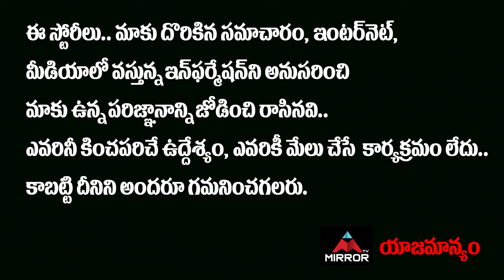Congress Leader Alleti Maheshwar Reddy Shocking Comments On TPCC Revanth Reddy | Mirror TV